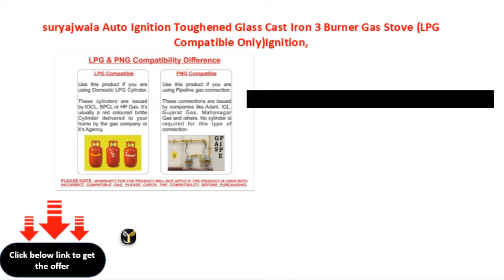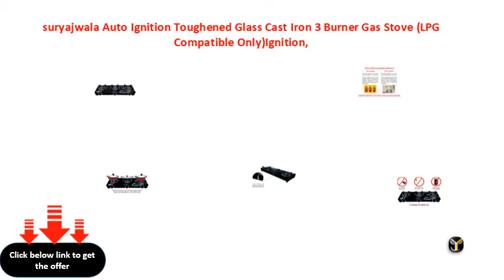suryajwala Auto Ignition Toughened Glass Cast Iron 3 Burner Gas Stove LPG Compatible OnlyIgnition,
suryajwala Auto Ignition Toughened Glass Cast Iron 3 Burner Gas Stove (LPG Compatible Only)Ignition, Black